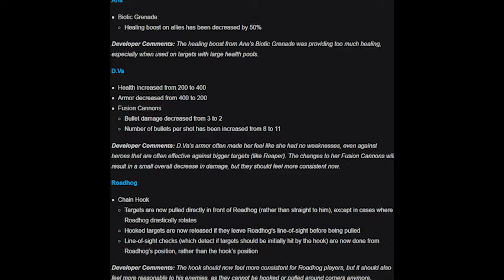dva got nerfed